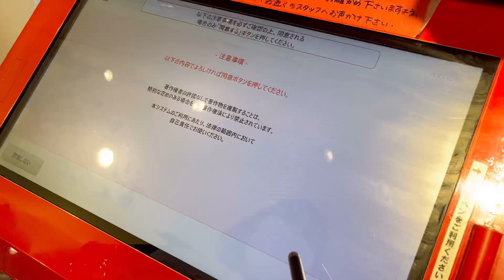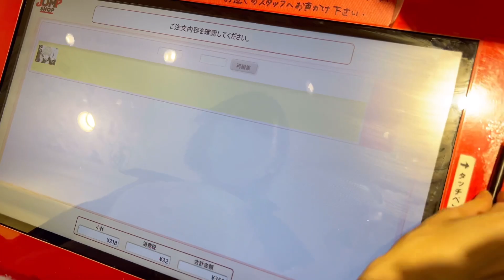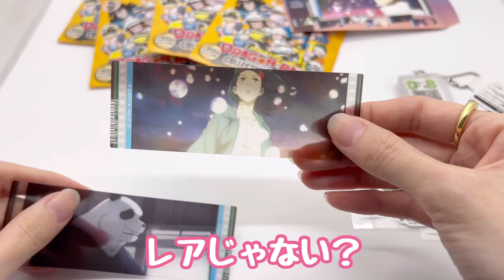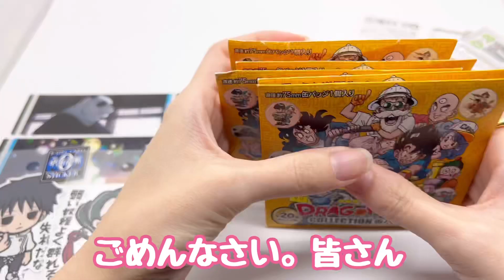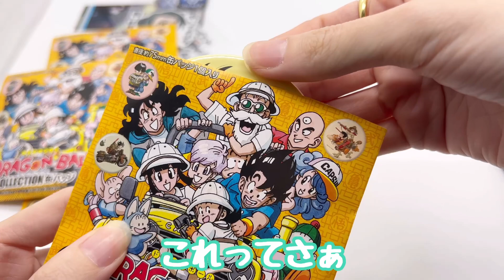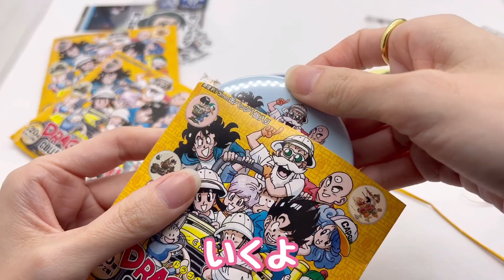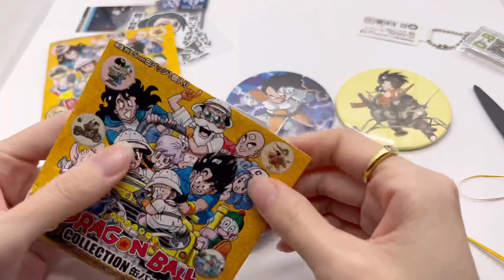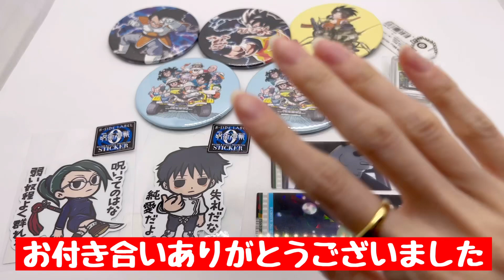【ジャンプショップ】呪術廻戦クリアしおりコレクション買いに行ったけどただの姉妹のショッピング動画になってしまった。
登録者1000人目指してます！

呪術廻戦、の事ゆるーく話してます。

大好きなジャンプグッズはいつもこちらにお世話になっています！